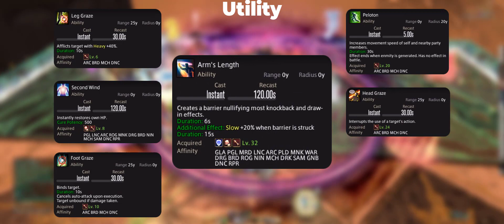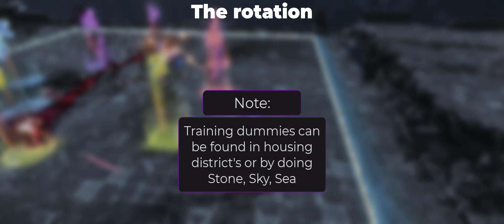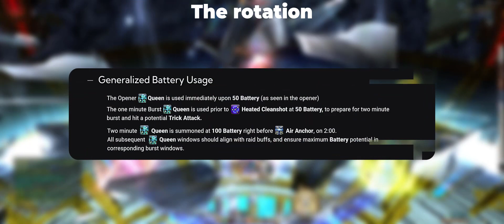FFXIV: Endwalker Machinist Guide [Patch 6.1]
Contents:

0:00 Intro
0:14 About the job
0:40 Utility
2:43 Job Gauge
3:56 Abilities
8:27 The rotation
14:47 AOE
15:33 Gearing
16:35 Last notes